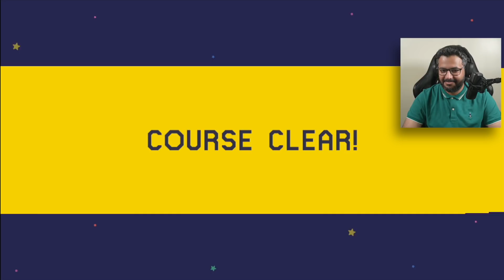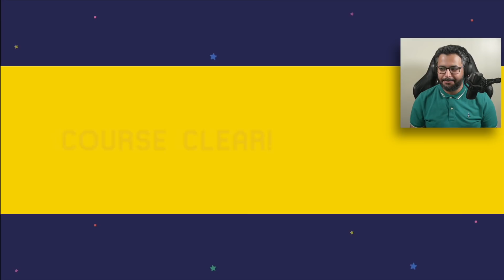ماريو ميكر تحدي ١٠٠ حياة بدون سكيب | Mario Maker 1 #22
رابط قناة ليجن في تويتش